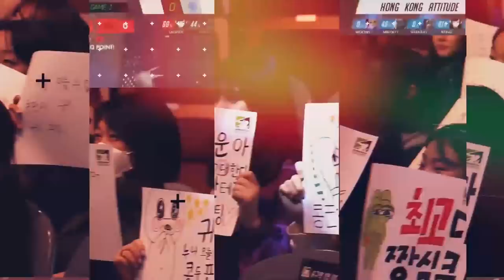Fusion University: Behind the Scenes at the Overwatch Contenders North America Finals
Overwatch Contenders Daily is your source for news, scores, and analysis regarding Blizzard's development league for Overwatch League - Overwatch Contenders. Join your host LemonKiwi as she provides you with the hottest takes from Overwatch Contenders analysts, players, and coaches.

 In this episode: LemonKiwi goes behind the scenes at the NA Contenders Finals at the Overwatch World Cup LA Group Stage to follow the story behind past Contenders champions Fusion University:
► Pre-game Interview with head coach Pajion (@Pajion90), Translated by Manager Alice (@Wahlice)
► Biggest plays you missed from the Grand Finals, told by Fusion Uni’s perspective
► Post-game interviews with Fusion University’s DPS players ZachaREEE (@ZackLombardo) and WHORU (@WHORU), translated by Manager Alice.

Overwatch Contenders Daily records and is posted online 2 days on Mondays and Wednesdays. Follow the show on Twitter @OWCDailyShow. Follow LemonKiwi on Twitter @LemonKiwi_. Want to get in contact with the show?